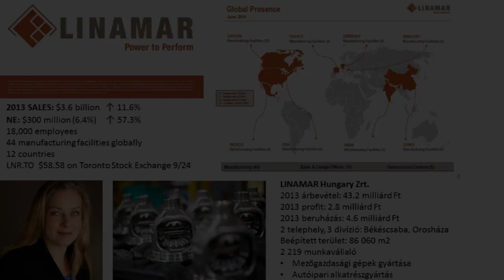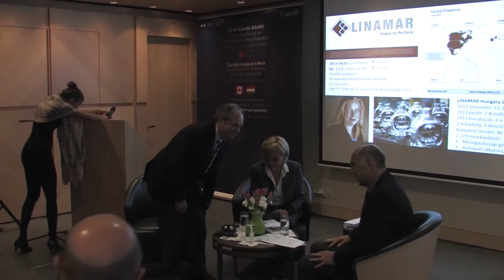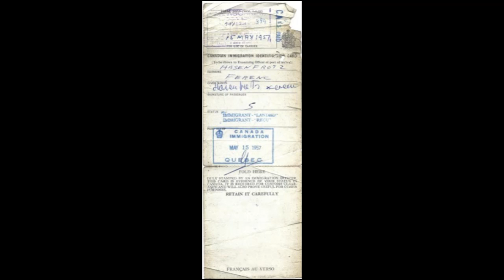Könyvbemutató: Frank Hasenfratz önéletrajzi könyvének bemutatója a budapesti Kanadai Nagykövetségen.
2014 szeptemberében a Kanadai Nagykövetség egy figyelemre méltó üzleti sikertörténetet mutatott be, amely jól érzékelteti a kanadai-magyar kapcsolatok mélységét és sokszínűségét. Kanada második legnagyobb autóalkatrész-gyártója, a Linamar magyar származású alapítója, Frank Hasenfratz mutatta be – két nagyszerű kanadai szerző tollából született – Driven to Succeed című életrajzi könyvét. A nagykövetségen rendezett könyvbemutatón, Frank Hasenfratz mesélt arról, hogyan érkezett Kanadába 1956-ban nincstelen menekültként, valamint arról, miként vált a pincéjéből induló kis vállalkozásából 2013-ra egy 3,6 milliárd dollár bevételt hozó globális nagyvállalattá. Napjainkban a Linamar 15 000 alkalmazottat foglalkoztat a világ nyolc országában működő 44 gyárában, s Magyarországon is jelentős beruházásai vannak 1991 óta. E sikertörténet bemutatása felhívta a figyelmet a kanadai-magyar üzleti kapcsolatok fontosságára, valamint az EU és Kanada közötti Átfogó Gazdasági és Kereskedelmi Megállapodásra (CETA), a két ország kereskedelmi és befektetési kapcsolataiban rejlő kölcsönös előnyök kihangsúlyozásával.